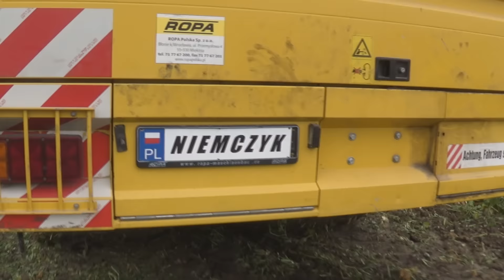Kopanie buraków 2016 ㋡ Ropa Euro Tiger ☆ Ciężkie warunki //AgroTeam Lubelskie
Witajcie :D
W tym roku udało się od wielu lat nagrać kopanie buraków :D
Jak sami widzicie warunki były ciężkie ale mimo to daliśmy radę ;)
Podziękowania dla Kubusia z RudkaTeam za pomoc w nagrywaniu, od teraz będzie dużo filmów z jego udziałem :) Pozdrawiam całą ekipe  i widzów :)

☆ Wyposażenie :
• Kamera SjCam Sj 4000
• Kamera Sony HDR CX 550Ve

Muzyka: Kari Sigurdsson - Desolate World (Epic Motivational Rock)

Oglądajcie, subujcie, komentujcie, oceniajcie i klikajcie d^_^b